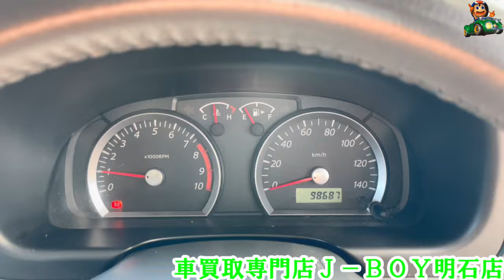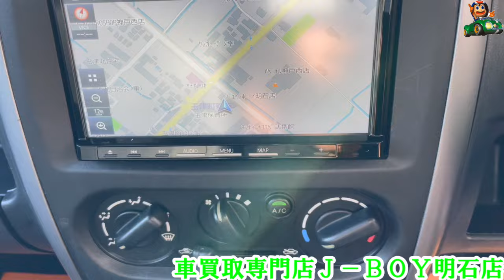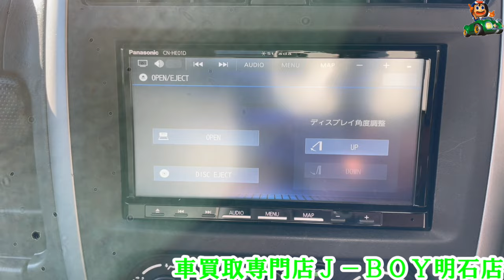【激安軽自動車販売】リフトアップ車・ジムニー ランドベンチャー 車買取専門店Ｊ－ＢＯＹ明石店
年式：Ｈ２０年式
メーカー：スズキ自動車
車名：ジムニー
グレード：ランドベンチャー
走行距離：９９０００キロ

車両本体価格：６４９，０００円

総額価格：６９９，０００円

動画作成日時：令和６年６月１８日

販売在庫としてない場合も御座います。

アメバブログ

Seesaaブログ

ＦＡＮBLOG

車買取専門店Ｊ－ＢＯＹ明石店

０７８－９３９－３０７０